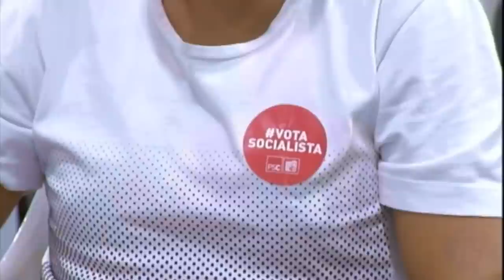Acto de Pedro Sánchez en Cornellá